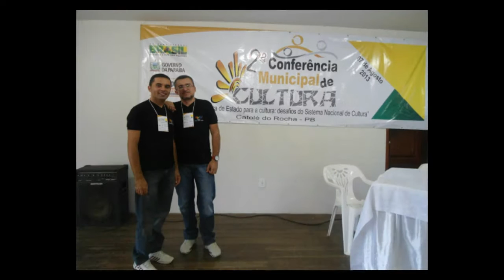Momentos: Marcelo & Erivaldo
Vídeo exibido durante a celebração eclesiástica do 1º Casamento Civil Homoafetivo em Catolé do Rocha, sertão da Paraíba, para evidenciar os 8 anos de convivência afetiva desses dois militantes do Movimento LGBT Catoleense: Marcelo Vieira e Erivaldo Monteiro.